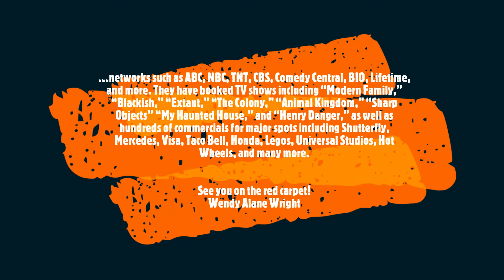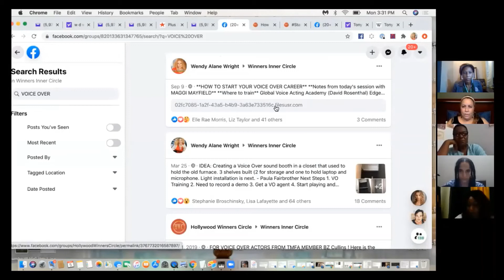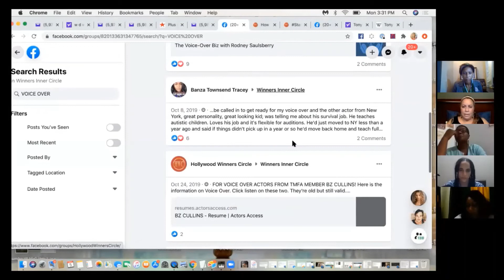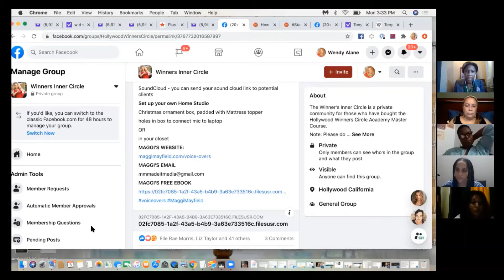Lights.Camera.Safety: "Capture & deliver quality while protecting you & your clients" virtual event.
On my Caribbean Island of Antigua/Barbuda and by far the Caribbean, we desire to be in Hollywood BUT, do we really know what THEY are looking for from us? From my virtual event series "Lights. Camera. Safety", CEO of Francoise Acting Studio Antigua/Barbuda Miss. Francoise Bowen hosted a virtual event with guest Ms. Wendy Alane Wright.

About my Guest:
Wendy Alane Wright, Talent Manager WAW Entertainment, Founder of Hollywood Winners Circle Academy and Talent Managers For Actors

BIO
Wendy is the Hollywood Talent Manager and the Founder of Hollywood Winners Circle Academy, the Industry Standard in Acting Business Training.
She coaches tens of thousands of actors around the world through her popular You Tube Channel “Secrets of A Hollywood Talent Manager” (80,000 subscribers and 4 Million views) as well as her Facebook group Talent Managers For Actors. (63,000 members).She is the author of 7 books, a writer for Backstage.com, is regularly a guest on Industry podcasts, Magazines and has appeared with Oprah Winfrey talking about the Law Of Attraction.

I share with you publicly what was provided in these interviews for everyone especially those in the upcoming and seasoned in the film, television, and entertainment industries and those who were unable to attend through my private invitation. My desire for you and I is we learn from these series I am providing to you freely, remember your why purpose for wanting to be in the entertainment/film industry and leverage it to help you pivot towards the future as you work during and post COVID-19.

Bless!